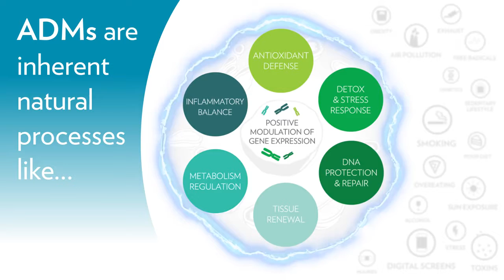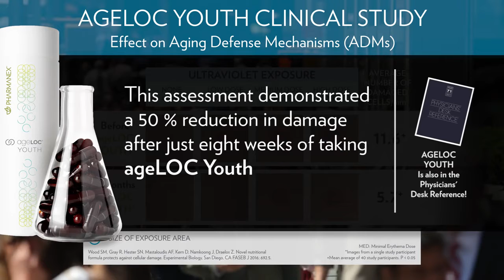What is Ageloc YOUTH?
International Distributor ID: USW8627443